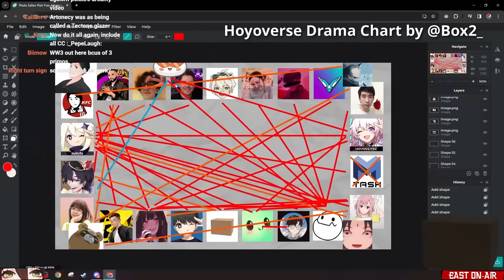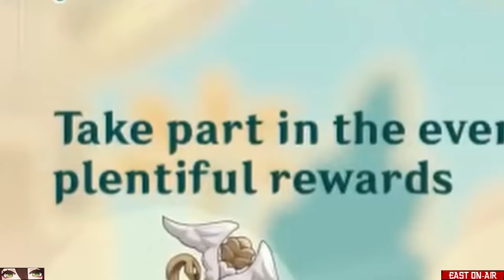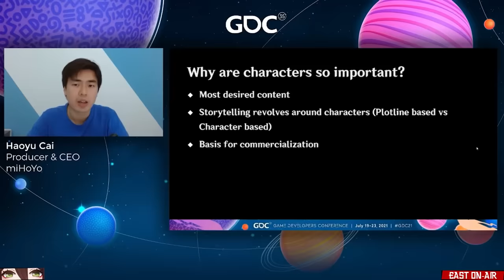Is Genshin Impact Stagnating? | Exploring why the community is so divided.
The Genshin Impact community has felt pretty agitated lately. 😤 The game is going on four years old now, and things are starting to feel... formulaic.

We know what to expect from the game now. 3 months of archon quests, lantern rite, then some dry patches and side stories until we make it to the next region.

Do you think Genshin is starting to feel formulaic? Do you think there's enough variety? What type of content would you like to see?

Chapters:
0:00 Introduction - Dry Patches
0:58 Discontent in the Community
2:37 Rewards (or lack thereof)
3:53 Genshin's Characters (and their slow releases)
9:24 The Story
10:53 Combat (or lack thereof)
12:52 Impressive Exploration Content
15:27 Conclusion - What do YOU like about the game?